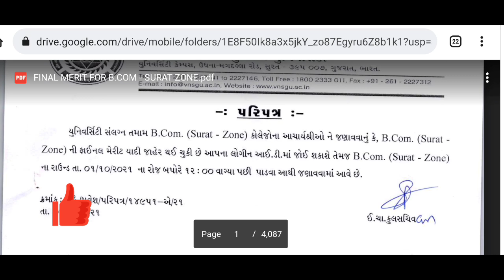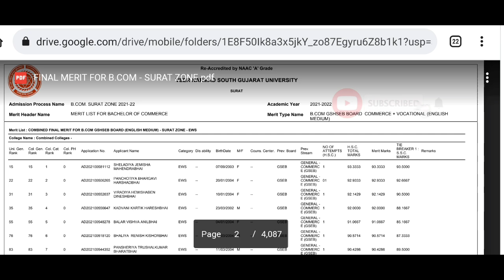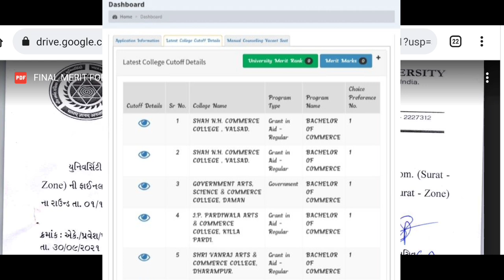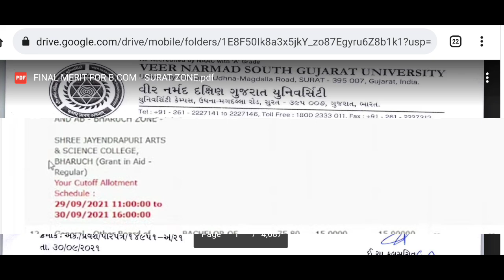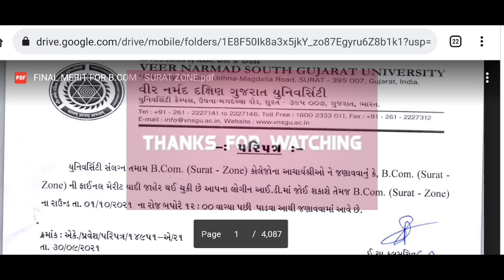VNSGU B.com 2021 Final Merit List Declared | How to Check Final Merit VNSGU For B.com | Next Process